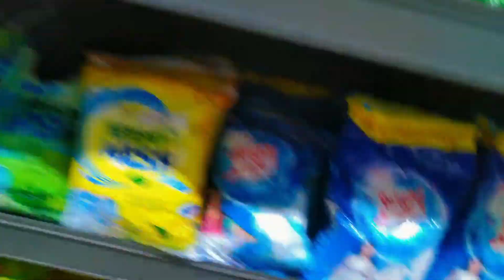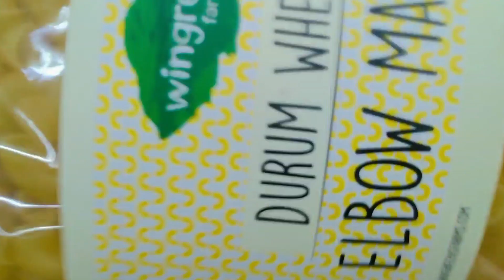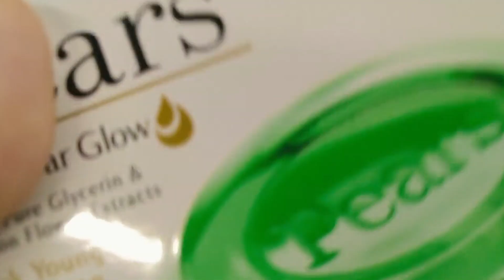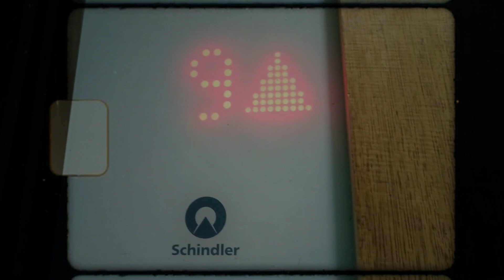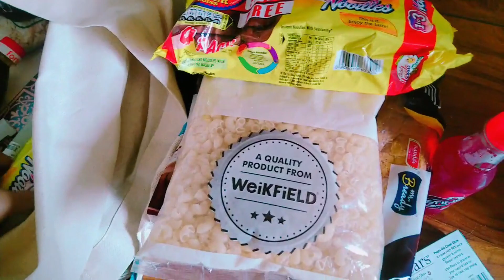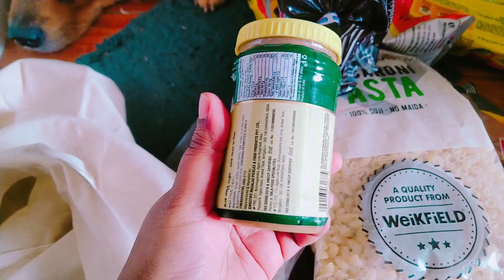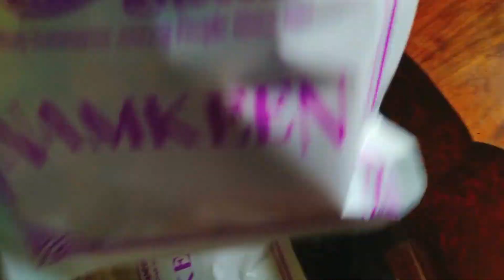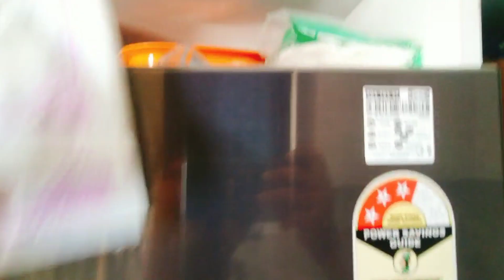Super Market Haul | VLOG 11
I never knew I could do that, yet here I am doing it. This might not be perfect but give it some love and get to know me bettter!!!
I love you guys so much and I know you guys deserve better in life. Well this is my life and I am going to see you guys for a long time. Always gratefull!!!